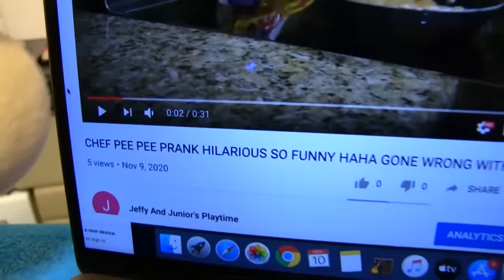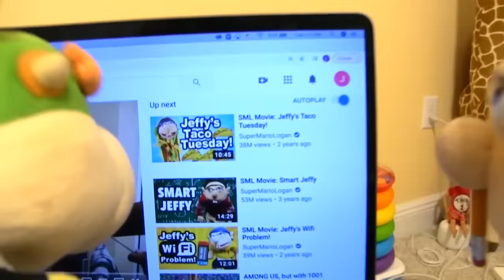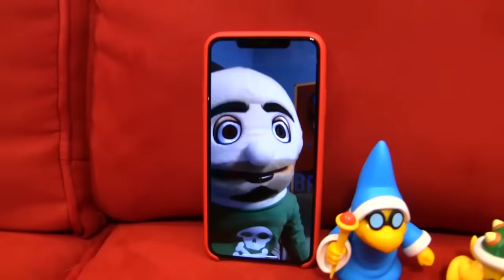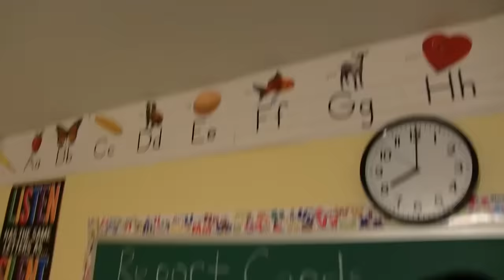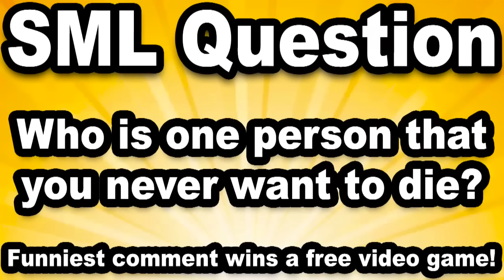*4 HOURS* Of Jeffy Marathon!